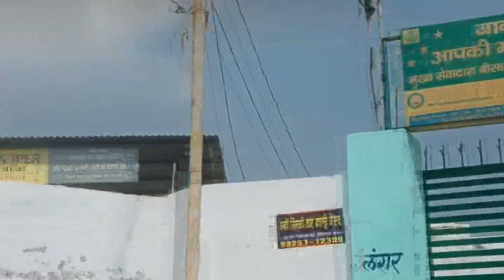NEW SONG || SP SATTA || SONG RANZAN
ਇਹ ਸਰਹੱਦ ਸੇਵਕ ਅਖ਼ਬਾਰ ਦਾ ਵੈਬ ਨਿਊਜ਼ ਚੈਨਲ ਹੈ। ਖ਼ਬਰਾਂ ਸਬੰਧੀ ਜਾਣਕਾਰੀ ਦੇਣ ਲਈ ਤੁਸੀ 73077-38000 ਅਤੇ 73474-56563 ਤੇ ਸੰਪਰਕ ਕਰ ਸਕਦੇ ਹੋ।